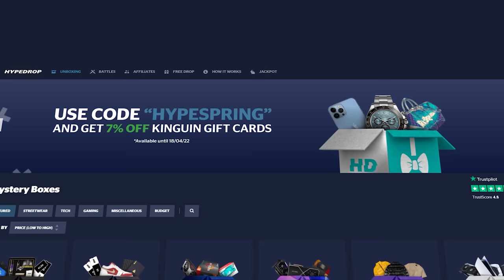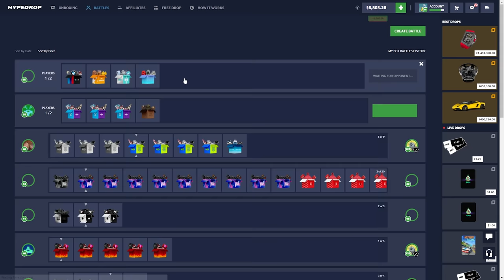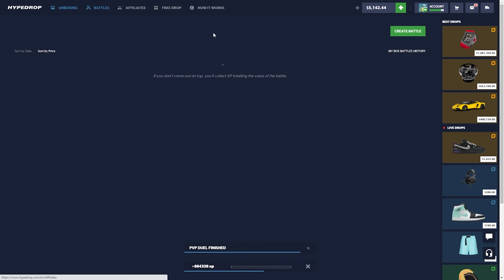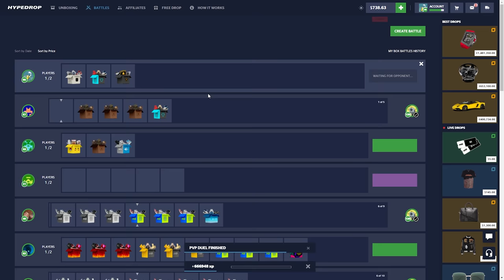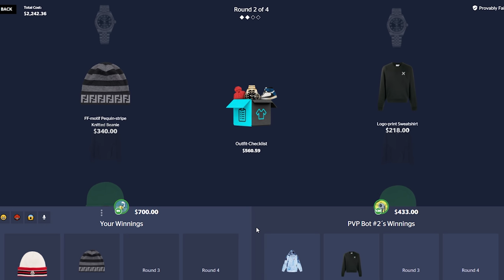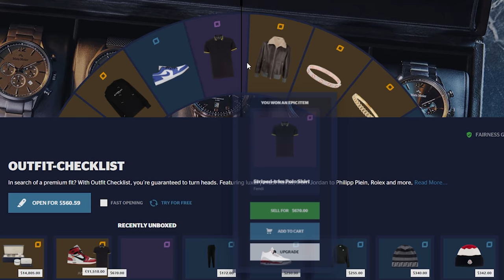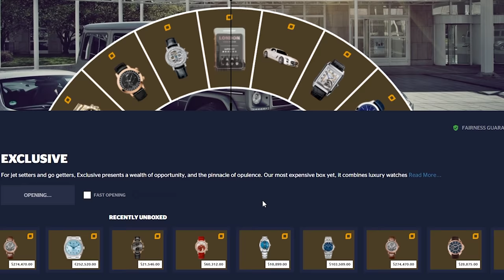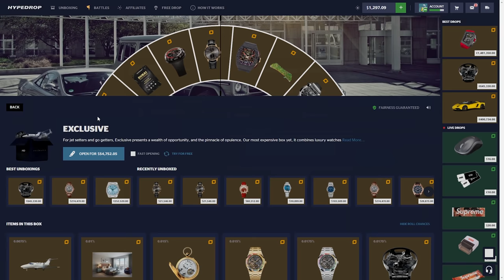I OPENED THE EXCLUSIVE CASE! ($55,000 CASE)